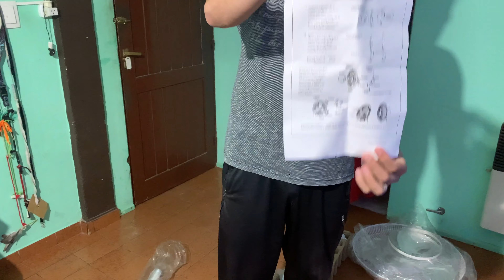Reseña (Review) Ventilador ATMA 2.0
Gente genial, en el ultimo video del año les dejo la review completa del ventilador atma VPA2019ME, mismo modelo, sus problemas y con una gran diferencia entre uno y otro.
Quiero agradecerles a tod@s los que se han subscrito al canal y desearles un feliz 2021 que sea mejor para tod@s.
Saludos y FELIZ AÑO NUEVO!!!